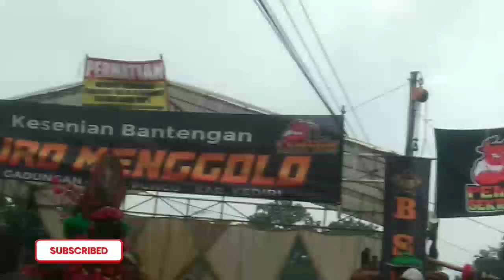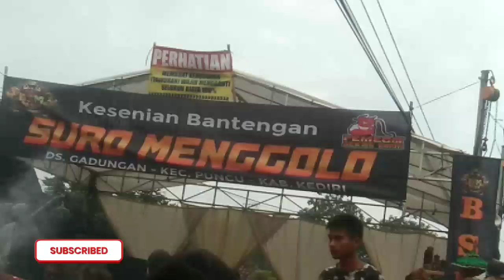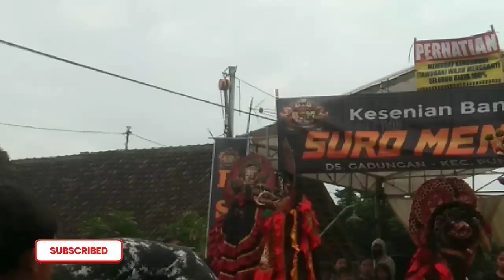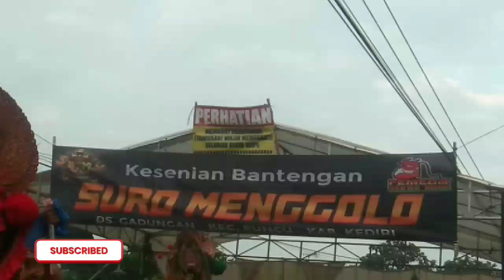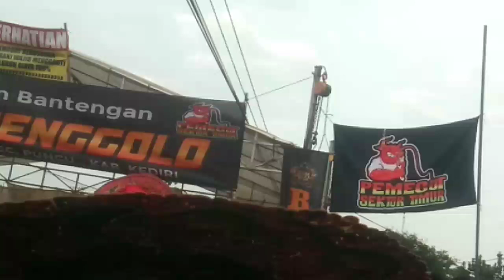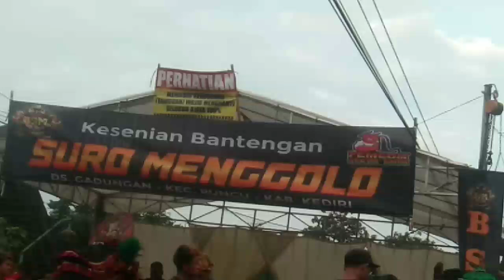Singo Barong suro Menggolo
pementasan barengan suro menggolo
di jombang tetek pare selengkapnya simak.